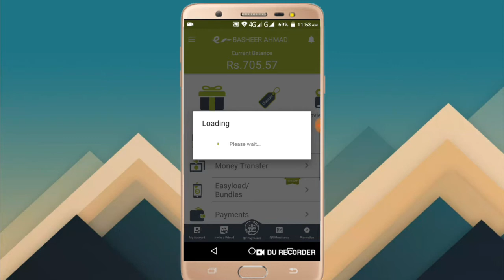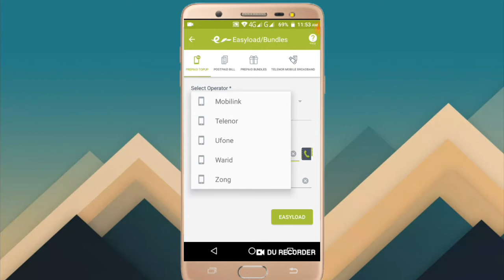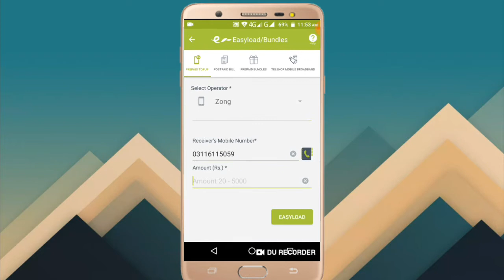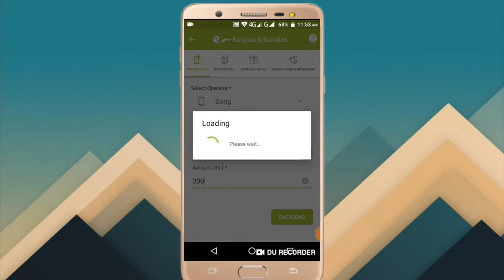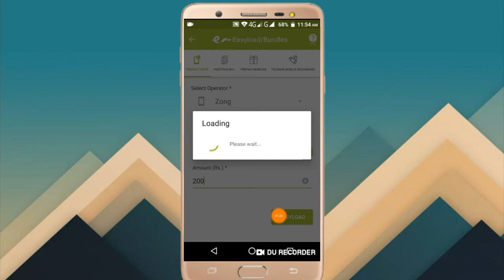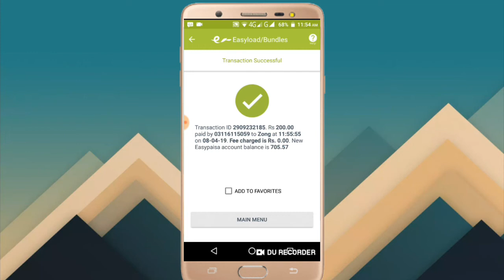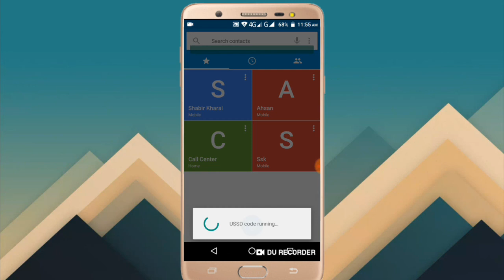How To Get Double Balalnce Offer On Every Easyload|New Working Method 2019